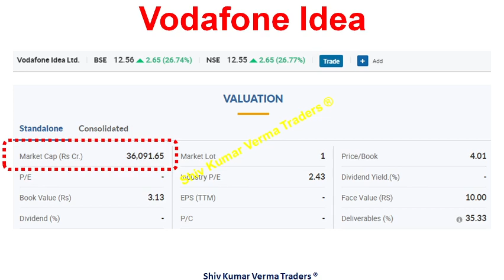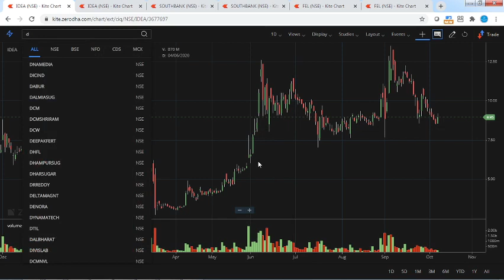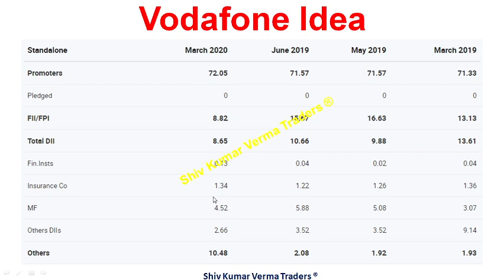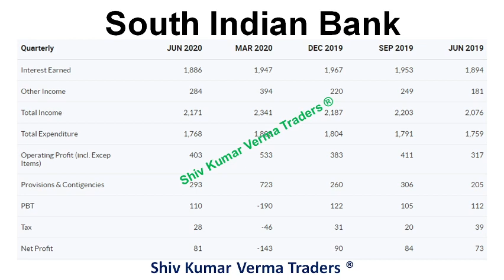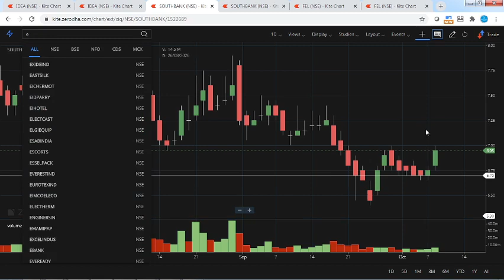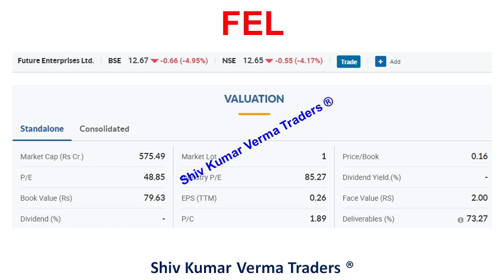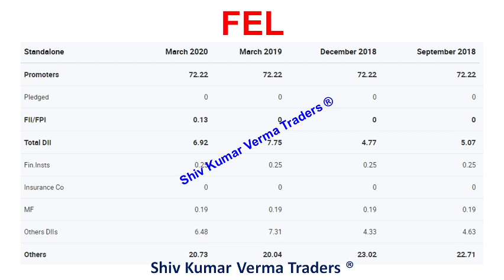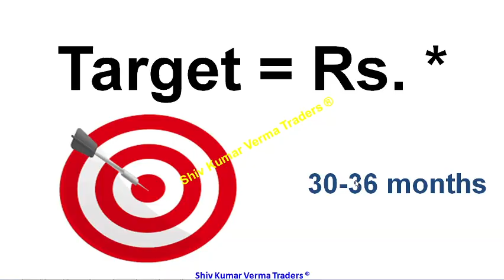Best Penny stocks 2020. Top Penny stocks in 2020. Penny stocks to buy in India 2020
0:02 Hello and Welcome to all.
In this video we will learn about Best Penny stocks 2020. Top Penny stocks in 2020. Penny stocks to buy in India 2020

01:06 a) Long Term Investors, they will learn about - Investments ideas India, Why its share price is going up down?  Breaking News India Stock Market, investment plans, investment multiplier, investment options in India.
02:03 b) Beginners in stock market, they will learn about - Basics of share market for beginners, basics of trading stocks, basics of investing in stocks, basics of trading stocks in india, basics of stocks, basics of finance, day trading for beginners, day trading strategies, Day Trading, Stock Market in Hindi, tips for stock market beginners.

03:34 Q2 What will you Learn after watching this video?

1) What are the top Stocks in News today?
2) What Stocks are expected to rise today?
3) What stock should I Invest in today?
4) Which share will go up tomorrow?
5) What is the stock market doing today?
6) Why share price is going down?
7) Which Stocks to buy for long term?

Yours
ShivKumar VermaTraders